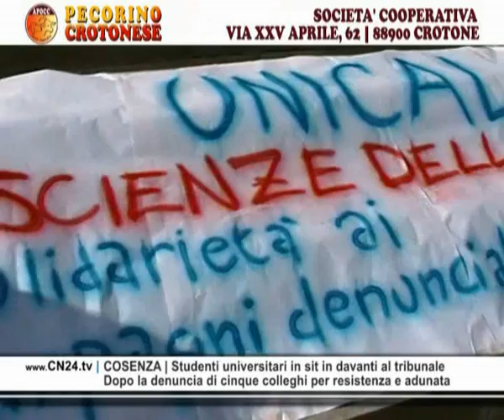CN24 | 180secondi del 19 NOVEMBRE 2009 | Seconda Edizione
Giovedì 19 Novembre 2009 | In questa edizione di 180secondi:
CATANZARO | Deceduta al "Pugliese" una bimba di soli 15 mesi
La denuncia dei genitori. Un altro caso di malasanità in Calabria?

Una bambina di 15 mesi, D. E., residente in un paese della provincia, è morta ieri sera all'ospedale "Pugliese", poco dopo un'ora dal suo arrivo in ospedale, dove era stata portata dai genitori in seguito a forti dolori addominali e un attacco febbrile. Visitata dai medici del pronto soccorso, è stata poi trasportata nel reparto pediatrico, dove è deceduta. I genitori della bimba hanno presentato stamani una denuncia in Questura

CRONACA | Maxi blitz antidroga. Trenta le ordinanze di custodia
Operazione in tutta Italia. Perquisizioni in corso nel cosentino

I Carabinieri di Pordenone impegnati in una vasta operazione antidroga per sgominare gruppi di spacciatori in Friuli e Veneto, con collegamenti nelle Marche, nel Lazio e in Calabria. 30 le ordinanze di custodia cautelare in carcere tra cittadini albanesi, italiani, macedoni e un egiziano. Durante l'operazione, sono stati sequestrati oltre 8 chili di cocaina e 75mila euro in contanti, perquisizioni anche in provincia di Cosenza.

CRONACA | Omicidio a San Donato di Ninea. Arrestato il vicino
Angelo Minervini, 77 anni, avrebbe ucciso Gigliotti per una lite

COSENZA | Studenti universitari in sit in davanti al tribunale
Dopo la denuncia di cinque colleghi per resistenza e adunata

REGGIO C. | Restituita alla sovrintendenza un'anfora calcidese
Consegnata oggi l'opera recuperata all'estero dai carabinieri

È stata recuperata a Ginevra dopo vari accertamenti dei carabinieri un'anfora calcidese datata VI secolo a.C. recuperata in una società commerciale svizzera insieme a migliaia di reperti archeologici. Lanfora, del valore di 40 mila euro, è stata restituita alla sovrintendenza dei beni culturali dai carabinieri di Reggio Calabria dopo essere stata presentata alla stampa per la prima volta nella sua terra di origine.

REGIONE |  Deficit sanità: tagli per 300 milioni di euro. Lo chiede il Governo
Riunione di Giunta straordinaria e fino a tarda notte per l'ok al piano di rientro

CATANZARO | Il rapimento di Aldo Moro rivive nella parole della figlia
Maria Agnese ospite in un convegno attacca la "linea della fermezza"

Maria Agnese Moro, figlia dello statista Aldo, è arrivata in visita a Catanzaro e con le sue parole ha lasciato il segno. A Parole chiave, la Moro ha criticato la linea della fermezza attuata in occasione del rapimento del padre, puntato il dito contro i politici, rei, a suo dire, di averlo  di fatto condannato. In un paese  ha detto la Moro  dove non siamo mai stati daccordo sui niente, in quel momento, invece, erano tutti daccordo. Infine, nellincontro è stato tracciato anche un ritratto delluomo Aldo Moro.

ROMA | Parlamento alla frutta. Invasione di clementine calabresi
Singolare iniziativa. Offerti ai deputati mandarini e depliants

Parlamento alla frutta calabrese. Ieri, alla Camera dei Deputati si è svolta la giornata della degustazione di  Clementine di Calabria. Liniziativa, fortemente voluta  dal deputato Giovanni Dima, ha visto la partecipazione del Comune di Corigliano Calabro, con  la presenza del Sindaco Pasqualina Straface, del Consorzio Igp Clementine di Calabria e delle Associazioni agricole Confagricoltura, Coldiretti e Cia. Sono stati offerti a tutti i parlamentari sacchetti di clementine insieme a materiale di promozione territoriale. Per tutta la settimana, inoltre, sia nel ristorante dei deputati che nei punti ristoro di Montecitorio, le clementine compariranno nella lista della frutta.

CINEMA | New Moon fa impazzire i teen ager cosentini
In fila per tre ore davanti ai botteghini per un biglietto

Dopo Harry Potter, unaltra saga americana sbanca i botteghini dei cinema italiani, New Moon è uscito ieri in tutte le sale cinematografiche e le teenager hanno preso dassalto i cinema. A Cosenza in 700 hanno fatto tre ore di fila per aggiudicarsi un biglietto al primo turno, per vedere il secondo episodio della serie Twilight.

SPORT | Diego Milito è di origini calabresi. Lo rivela di sindaco di Terranova
I nonni paterni del bomber dell'Inter nati entrambi nel comune della sibaritide

Diego Milito, il bomber dellInter e della nazionale argentina, ha origini calabresi. A rivelarlo il sindaco di Terranova da Sibari, Eugenio Veltri, che ha scritto al presidente Moratti per invitarlo in paese insieme all'attaccante. I nonni paterni del calciatore sono nati entrambi in paese e poi emigrati in Argentina, Salvatore Milito e Caterina Borelli.